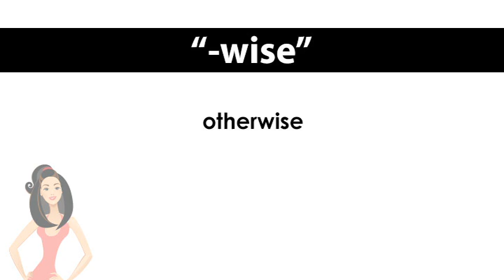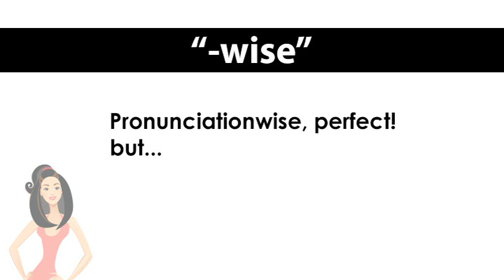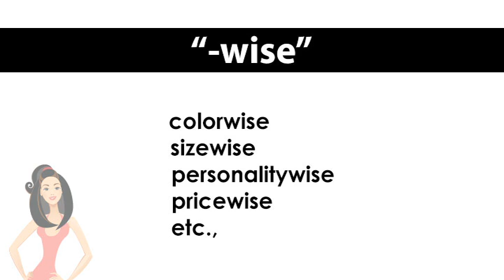ep. 905 英会話 「-wise」適当に作ッても...基本、口語に適用